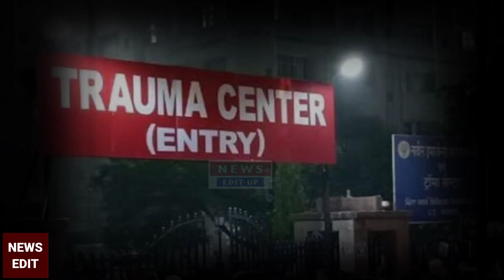श्रावस्ती में क्या भजपा नेता की सपा नेता ने की कर दी